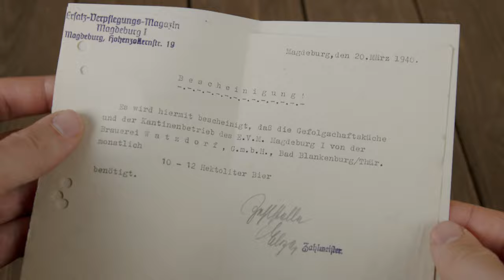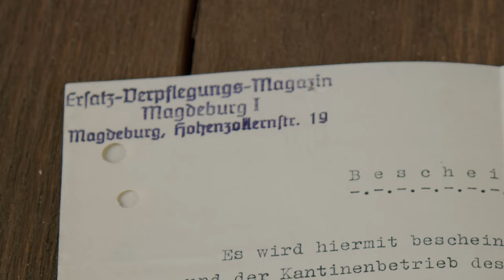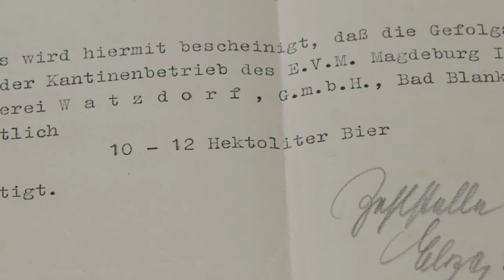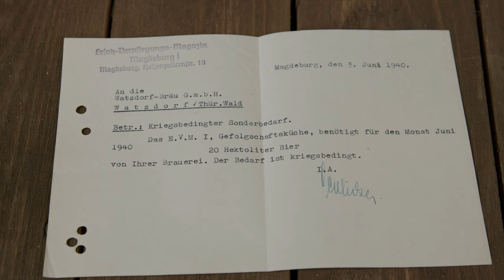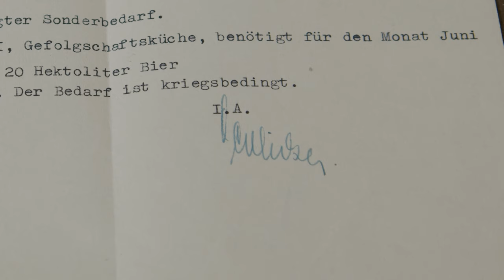Feldpost Sunday 6 - What are these German WW2 documents from 1940 about?! [4K]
On today's episode of "Feldpost Sunday" we have another letter! This time it's not photos, but a pair of interesting original documents! Come join me for this super cool unboxing video!

Intro Music: The official WWII H&R intro theme - composed by:  "Andrew"

Welcome to the new video series "Feldpost Sunday" here on the WWII History & Reenacting YouTube channel. Every sunday we will check the studios postbox and see if we have received any Feldpost and open/unbox it together - generally historical  WW2 items.

Welcome to  the "WWII History & Reenacting" Youtube channel!
The main focus of this channel is primarily military history, mainly within the second world war (WW2) timeframe. The channel features various content, such as videos on metal detecting, magnet fishing, exploring and visiting historical sites, collecting militaria, reenactment, restoration etc. I'm a WW2 reenactor/living history enthusiast and many of my videos feature tutorials, kit reviews, reenactment footage and information about the hobby. I mainly portray the German side within the timeframe. Collecting militaria is a huge part of my life. Unboxing videos, collectible presentations, and collecting tips, as well as metal detecting and relic hunting are also typical videos on the channel.

This channel is strictly non-political and my videos are meant to be fun, educational, and informative

The "WWII History & Reenacting" Youtube channel is possible thanks to the support from viewers like you. Your donations will help fund future projects as well as new production equipment to ensure better quality and constant content flow on the channel. Your contribution, small or big, is highly appreciated. Thank you very much for your support!

SOME OF THE FILM PRODUCTION EQUIPMENT I USE IN MY VIDEOS
(Gear used in this particular video = Studio and filmwork)

//Studio and filmwork:
Blackmagic Design Pocket Cinema Camera 6K with EF Lens Mount
Tilta Full Camera Cage Kit
Tilta V-Mount Battery Plate

Lenses:
Canon EF 24-105mm f/4
ZEISS Classic Planar ZE T* 50mm f/1.4

//Dirty field work:
GoPro HERO9 Black
GoPro Media Mod
GoPro ND Filter kit
GoPro Dual Battery Charger

// Audio:
Saramonic Blink900 S2 Wireless Lavalier Microphones